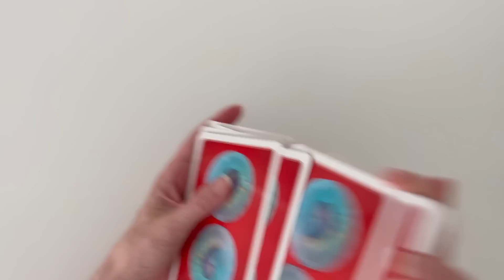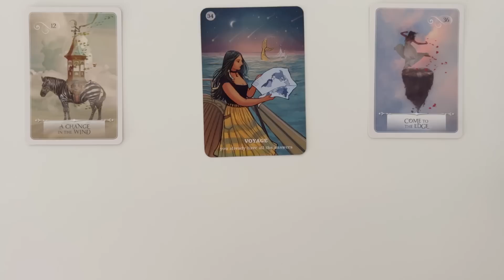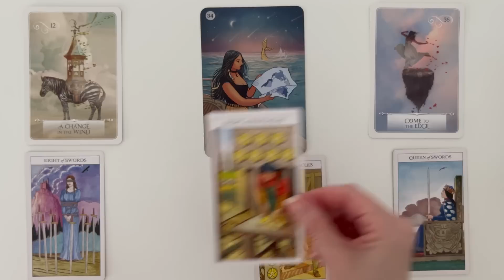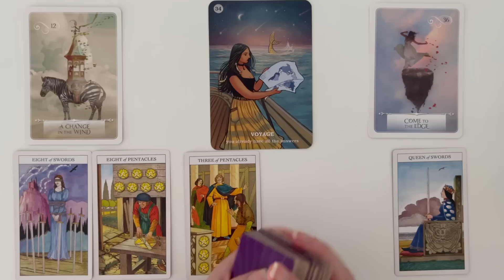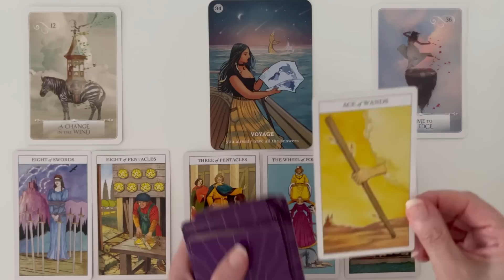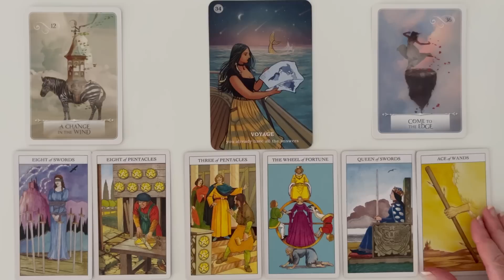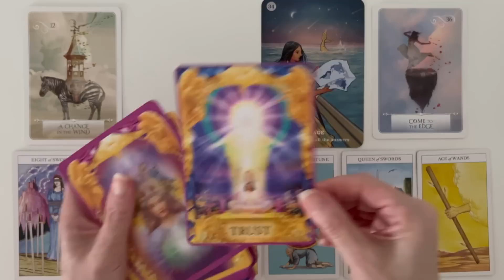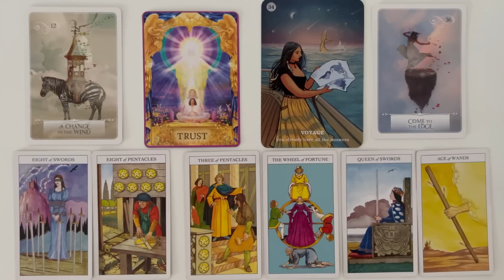Leo: A BIG Change Takes You On A New VOYAGE! 💙 Sept 11th-18th WEEKLY TAROT READING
Welcome, to your Leo weekly tarot reading for September 11th – 18th. This Tarot and Oracle Card Reading is all about the potential energies coming in for you this week. I will look at the tarot and oracle cards to see the possibilities.

PLEASE NOTE THERE ARE SCAMMERS AROUND OFFERING PRIVATE READINGS USING MY NAME. I DO NOT OFFER PRIVATE READINGS. I WILL NEVER ASK YOU FOR MONEY. PLEASE DO NOT GIVE SCAMMERS YOUR TIME OR MONEY. TAKE CARE MY DEAR LEO!

Believe in Your Own Magic - Amanda Lovelace

Take what resonates in this Leo Tarot Reading and leave the rest. Remember nothing can replace your own inner intuition and wisdom. This is just my intuitive interpretation of the cards.